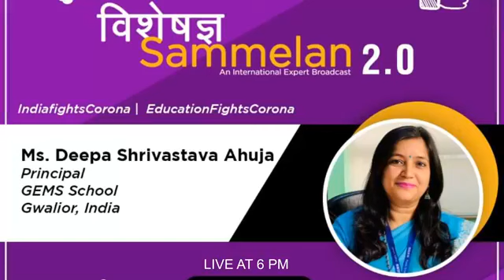Ms. Deepa Shrivastava Ahuja | Principal | S02 | EP30| Coping Mechanism |VS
Season 2| Episode 30| Visheshagya Sammelan: An International Broadcast

Binge watch Visheshagya Sammelan Season 2 now!